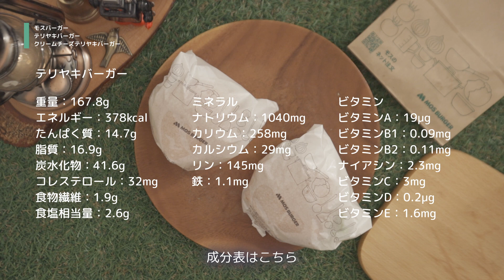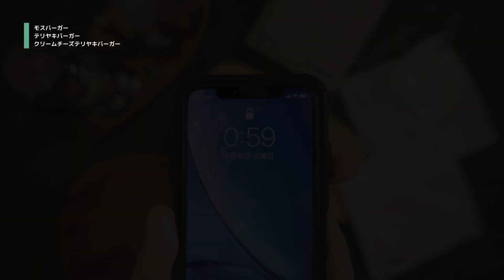モスバーガーのテリヤキバーガーと期間限定クリームチーズテリヤキバーガーを食べてみた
今回はモスバーガーのテリヤキバーガーとクリームチーズテリヤキバーガーを食べてみました

使用機材　(中古品の場合もあるので購入の際はご注意ください)
EOS R
EF16-35mm F2.8L II USM
EF-EOSR(アダプタ)
(その他、キャノンEOS 5D Mark III 、シグマMACRO 50mm F2.8 EX DG)